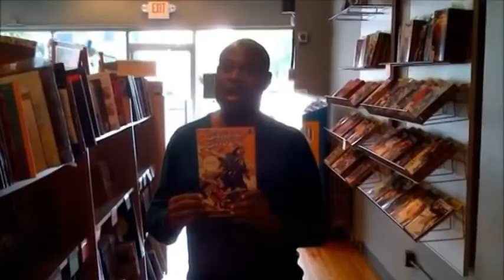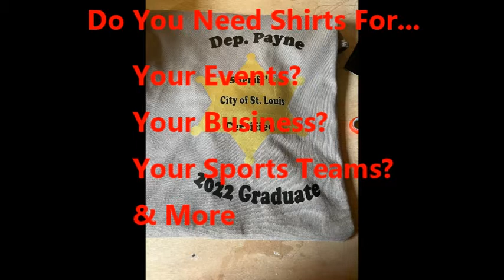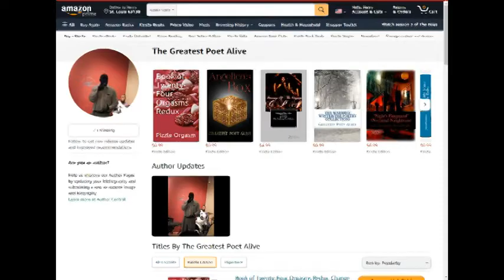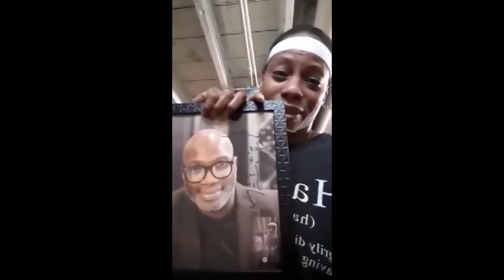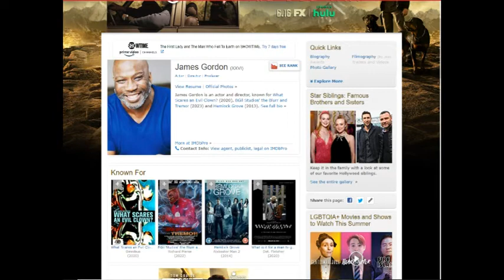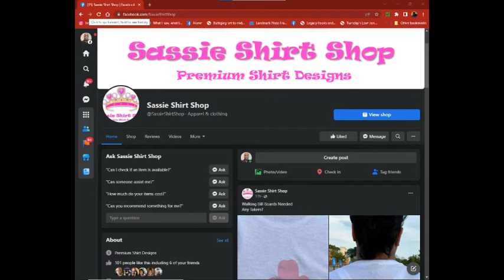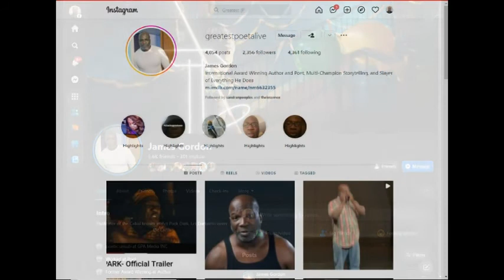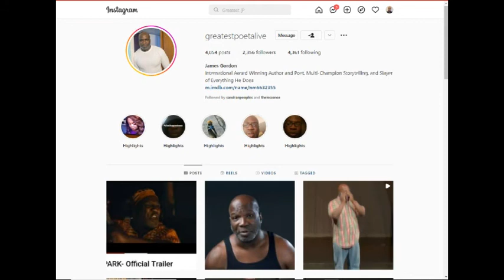James Gordon Documentary An Author's Corner Special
This is a special Authors Corner honoring a powerful poet, actor, producer, director and all around HARD WORKIN' MAN, James Gordon.  I have clips of past shows where we talk about what fuels his art and what inspires EVERYTHING HE DOES.  It started out as a small dedication but I felt, I wanted folks to know how awesome this brother is.

Chicago Fire & Chicago Med both are courtesy of NBC.
The G. Airs courtesy of Amazon.